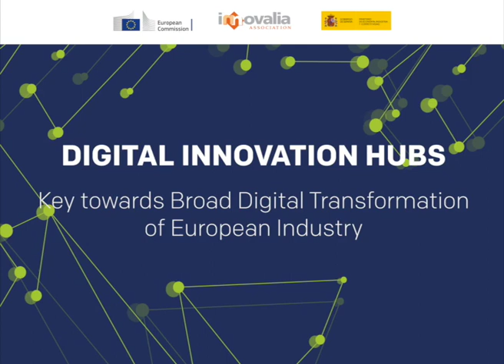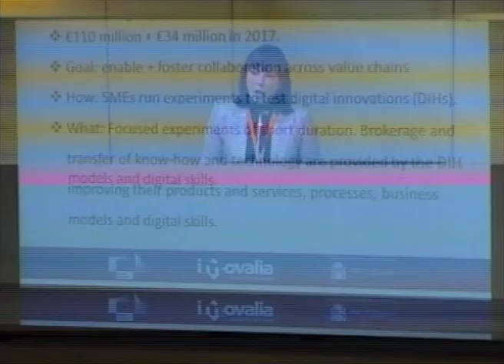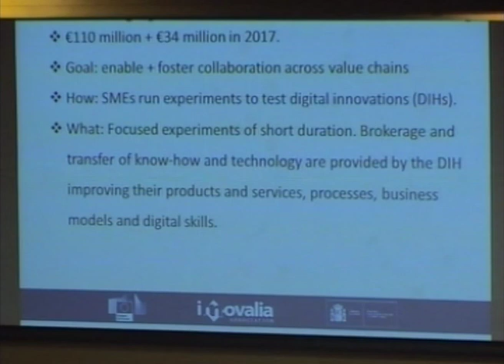DIHs: What Are the Achievements so Far and What Remains to Be Done? – Silvia de la Maza